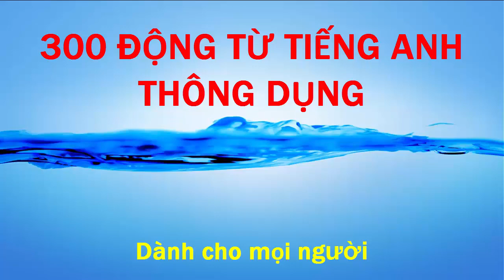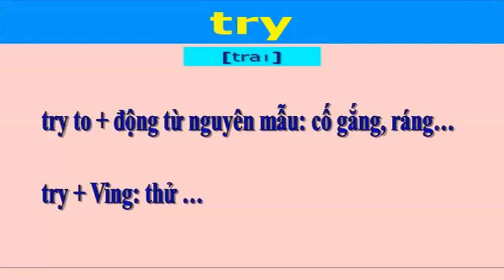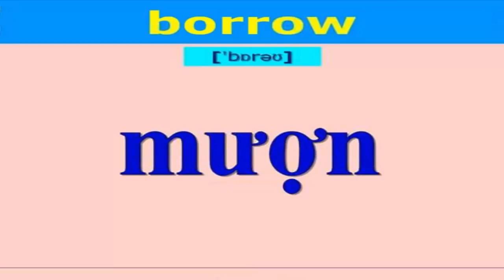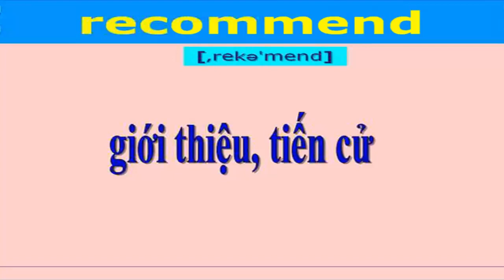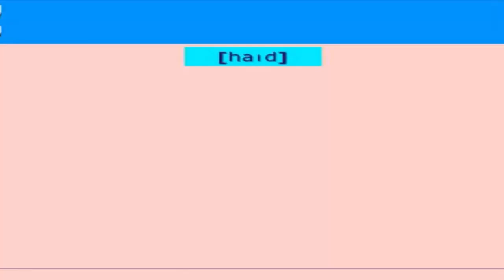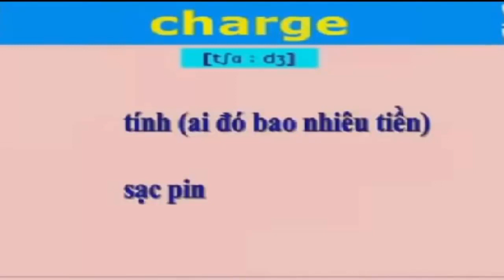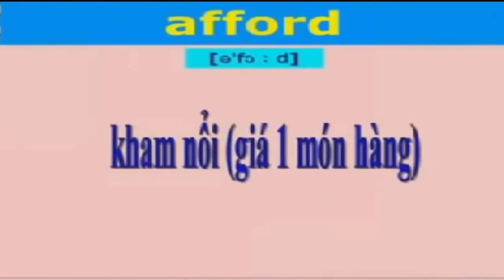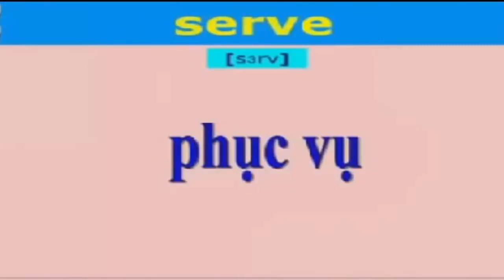Những động từ Tiếng Anh thông dụng, 300 động từ Tiếng Anh thông dụng thường dùng